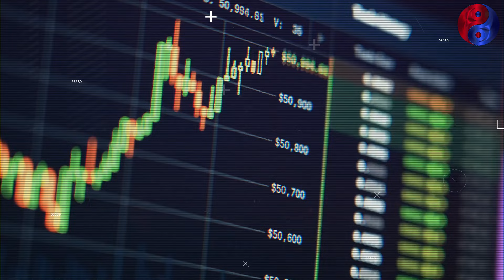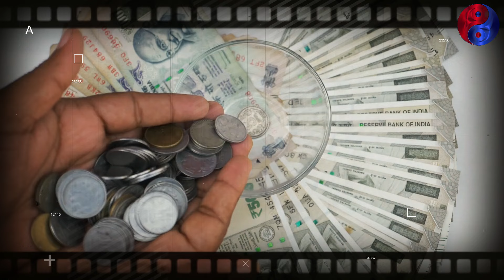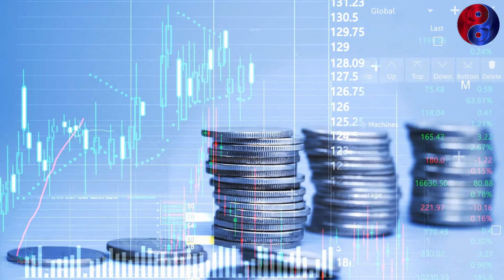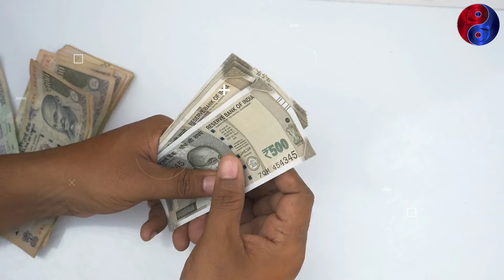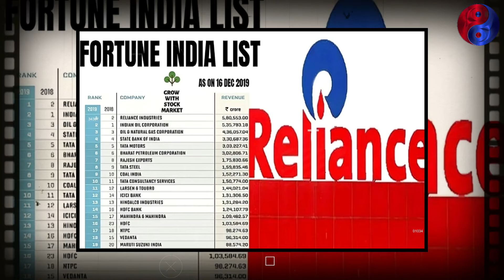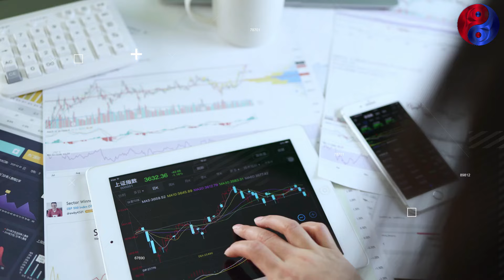MUKESH AMBANI vs. RATAN TATA नीता अम्बानी के रईसी शौक देखकर होश उड़ जाएंगे how nita ambani spends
नीता अम्बानी के रईसी शौक देखकर होश उड़ जाएंगे how nita ambani spends her billions
Anant Ambani & Radhika Merchant को मिले इतने महंगे Gifts 🎁 देखकर हैरान हो जाओगे
अनंत अंबानी और राधिका मर्चेंट को मिले इतने महंगे गिफ्ट्स, देखकर हैरान हो जाओगे

Anant Ambani & Radhika Merchant 16 Most Expensive Weeding Gifts From Bollywood Stars
Mukesh Ambani, Anant Ambani & Radhika Merchant pre-wedding ceremony | Anant & Radhika Age Difference
Radhika Merchant Cute & Special Speech | Anant & Radhika Pre-Wedding
Nita Ambani Welcomes Radhika Merchant Into Her Family  | Anant Ambani & Radhika Wedding updates
Pregnant Deepika Padukone Dance With Ranveer Singh At Anant Ambani-Radhika Pre Wedding
Nita Ambani Dance Performance For Anant & Radhika's Pre-wedding Ceremony
Nora Fatehi & Kareena Kapoor Dance Performance At Anant Ambani Wedding
Anant Ambani & Radhika Merchant 10 Most Expensive Wedding Gifts From Bollywood Stars